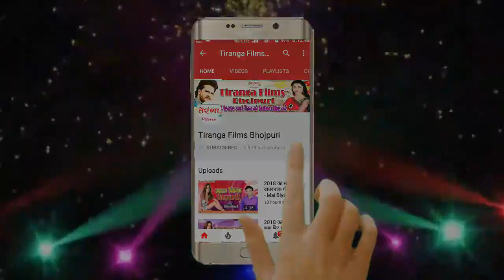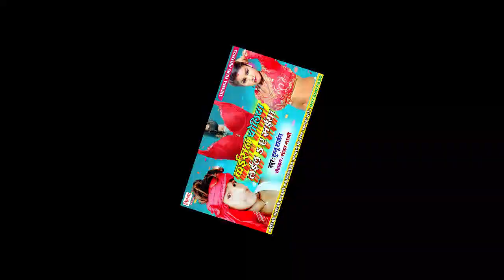इस गाने को लड़की क्यों ज्यादा पसंद कर रही है - कईसन चोलिया लईल s ए सईया Tunnu Tarjan I Bhojpuri Song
इस गाने को लड़की क्यों ज्यादा पसंद कर रही है - कईसन चोलिया लईल s ए सईया Kaisan Choliya Lailah A Saiya II Tunnu Tarjan II Hit Bhojpuri Song 2020 II

Song --  Kaisan Choliya Lailah A Saiya Ratiya Biratiya Joban Hilela
Album -- Kaisan Choliya Lailah A Saiya
Singer -- Tunnu Tarjan
Writer -- Sanjay Sharabi
Recording - Maa Durga Recording Studio TariyaniLabel --Tiranga Films
Digital Manager -- Raju Kumar